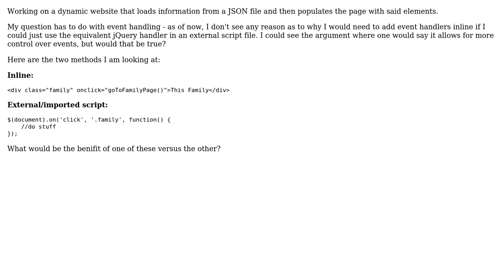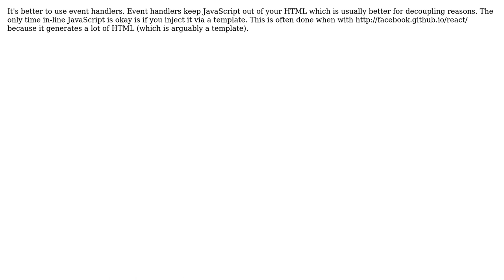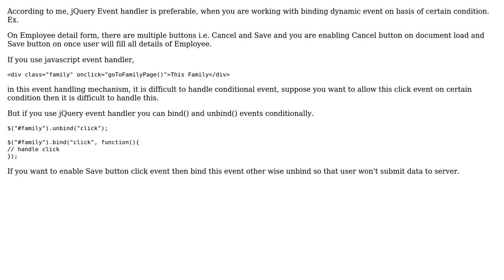Software Engineering: Javascript inline event handling versus external jQuery event handlers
With thanks & praise to God, and with thanks to the many people who have made this project possible! | Content (except music & images) licensed under CC BY-SA | Music | Images & others | With thanks to user vovchisko user Sarsaparilla user Neo user JustGage user Adjit and the Stack Exchange Network Trademarks are property of their respective owners. You are responsible for your own actions.